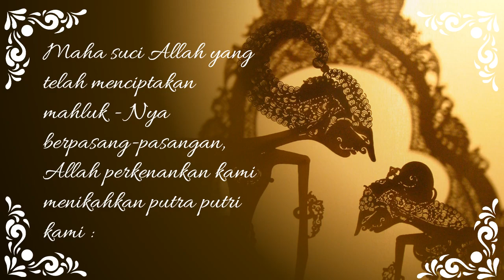VIDEO UNDANGAN DIGITAL (TEMA WAYANG / ADAT JAWA)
Undangan dengan Tema Wayang, dan Adat Jawa

Order Sekarang juga yukkk...

Sekarang semuanya serba praktis, undangan keluarga, sahabat, teman, maupun mantan gak pake ribet dan cepat pastinya

Desain animasi, bisa custom juga loh :D
Desain Suka - Suka

Free Custom Design